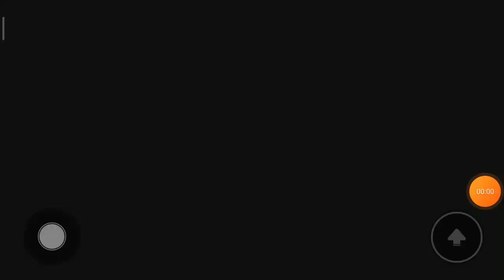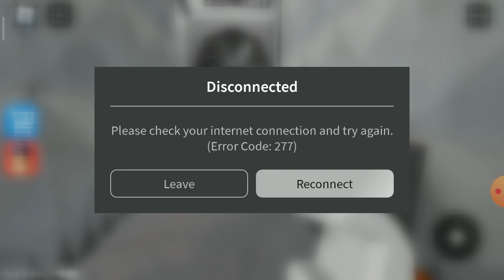10 June 2023